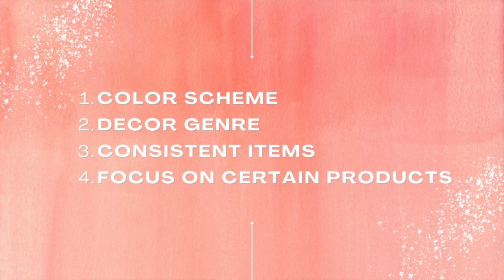Why you HAVE to brand your Antique Booth | Inventory Mistakes in your Antique Booth Business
It's one of the most common mistakes I see when I'm out and about doing some antique mall shopping-- booth owners thinking that "more is always better," when it comes to their inventory.

But what if less inventory is sometimes the thing you need? Or at least inventory that all fits together and gives your booth a cohesive feel?

In this video I share why you HAVE to come up with a brand for your booth business.  And it doesn't have to be as difficult as you may think! With some focus and planning, your booth can leave an impression on customers, instead of getting lost in endless rows of booths.

Are you feeling stuck in your business? Maybe not seeing the profits or income you want, or struggling to even start?

What you may need is to talk it all out with someone who has been there and understands what you're trying to do.

I have spent 11 years successfully running my own small, home-based business and would love to help you with yours!

Looking to get your furniture painting business up and running
Struggling to get the sales you want in your antique booth
Needing help with how to make social media actually work for your business
Trying to launch into online sales
Wanting to open that dream brick and mortar
I would be honored to help!

You would be surprised at what we could accomplish together in an hour one-on-one call.  I will help you give focused attention to your business so you can walk away with an action plan or greater clarity on how to solve your problems and move forward.